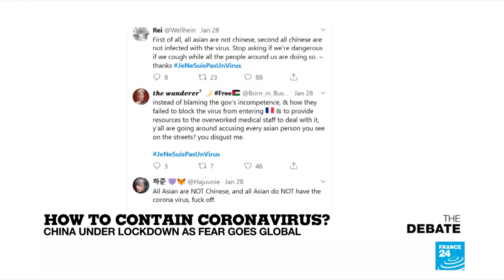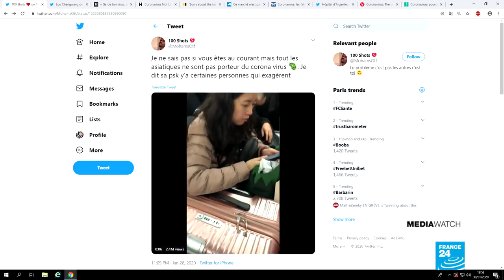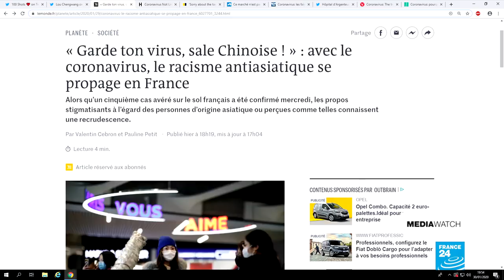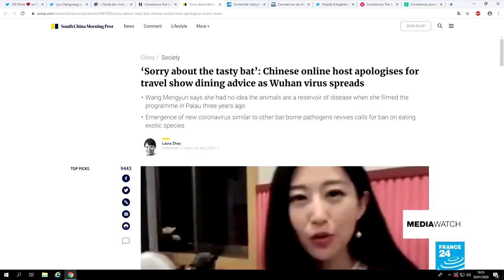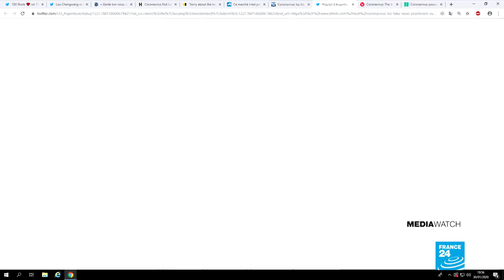How to contain Coronavirus? China under lockdown as fear goes global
Can it be contained? The World Health Organisation's emergency committee met for the third time inside of two weeks as the Coronavirus continues to spread globally. The UN agency stated that it is not nearly as deadly as the 2003 SARS epidemic that killed nearly 800 but the WHO boss also apologizing for minimizing the risk at the outset. Should it have been declared a global emergency sooner? Was there political pressure on the part of China?